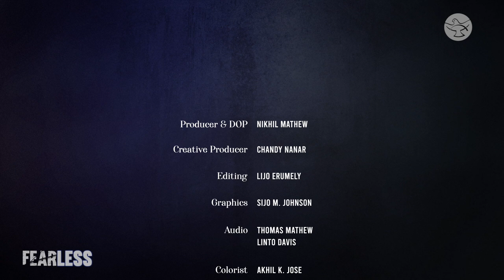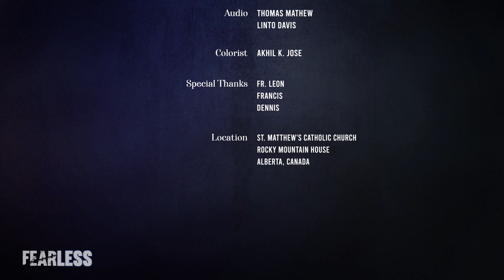Light in The Darkness | Peter Van Kampen | Fearless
The Catholic Church teaches that when we sin, our intellect is darkened; an unnatural desire arises for things that are not good.  Our intellect is darkened to the extent that we don't recognize the light anymore.  Peter Van Kampen delivers his second reflection on the topic 'Fearless' in the 9 PM Talks series. Listen in!